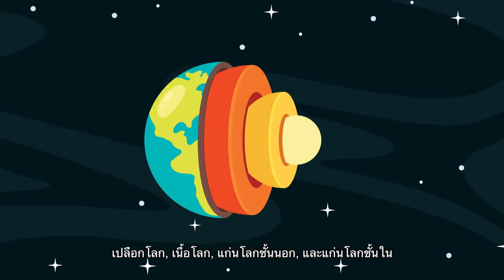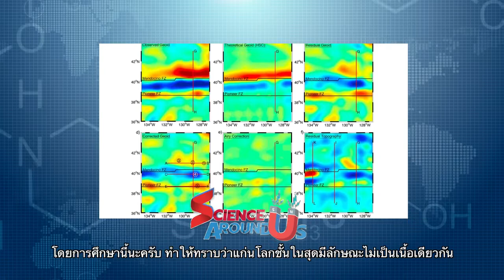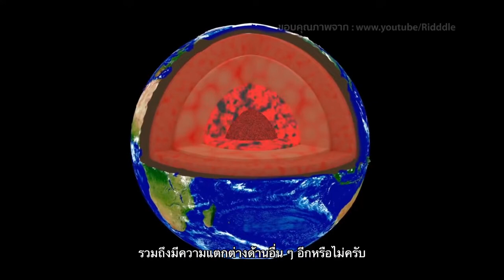Science Around Us SS2 EP 23 Part 1 ค้นพบแก่นโลกชั้นที่ 5